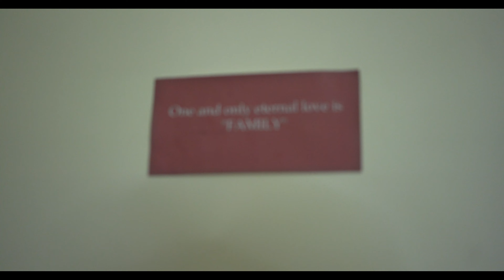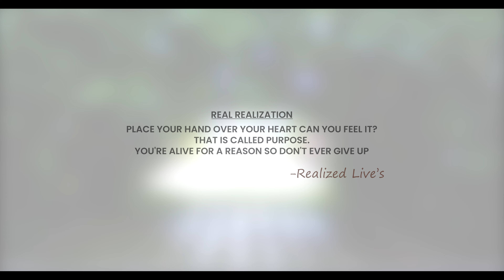THATAKI SHORT FILM | ABHIMAYA | HARI | AKHIL | HEMA REDDY | SRIRAM | CREATIVE CLAPBOARD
Thataki is a kind of Realistic and Dramatic Short Film
Which is very unique and a motivation for WOMANS who struggles with their situation.

We are all NEW and This is our FIRST SHORT FILM.
Kindly do watch and support us.

Crew:-
Written and Directed by : Abhimanya Krishna
Producer : Hari Krishna KB
DOP : Akhil
Editor and Poster Designer : Sriram Dasari

Cast:-
Hema Reddy
Hari Krishna KB